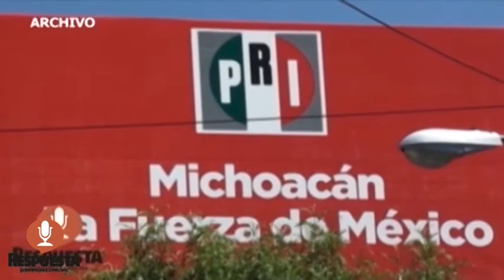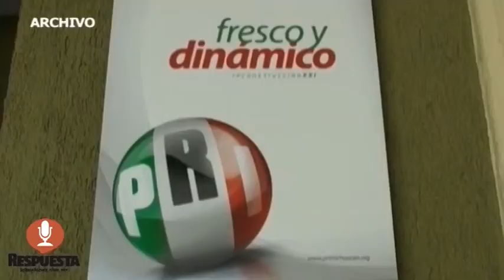RESPUESTA TV 31 DE OCTUBRE 2014